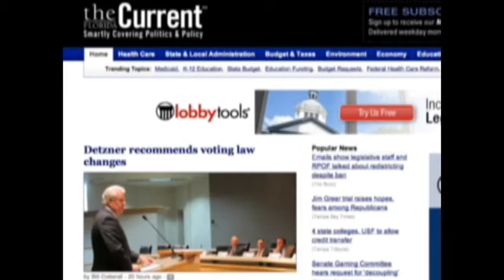Debit Cards for Teachers